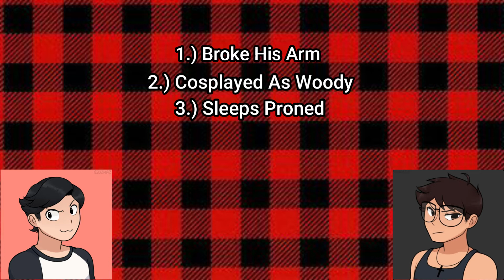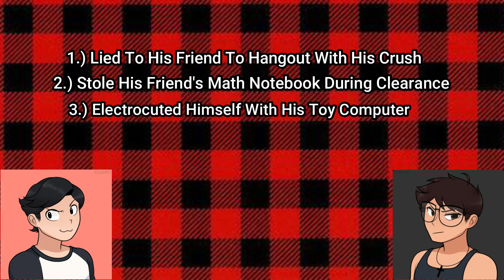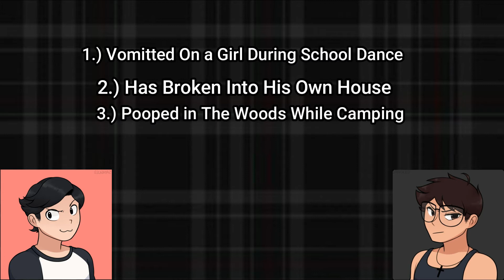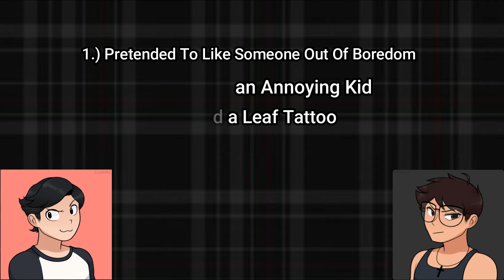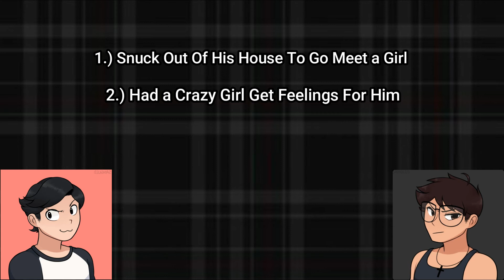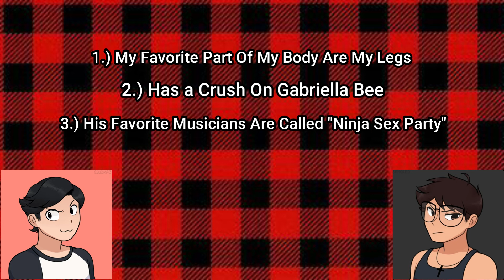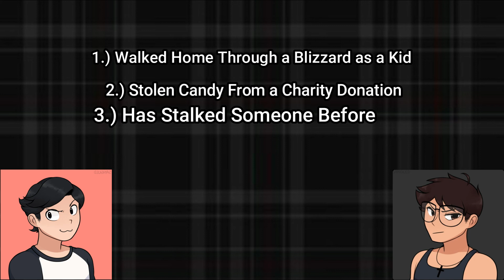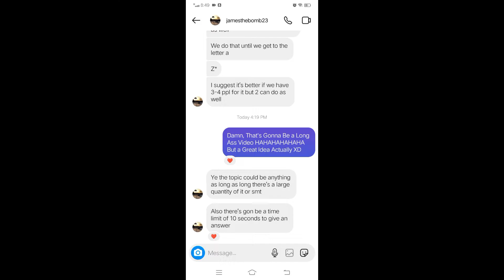2 Lies, 1 Truth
Watch Rod and Zakk expose themselves for being a good person or a heartless monster. Join in the fun and find out the truth in this burning pile of lies.